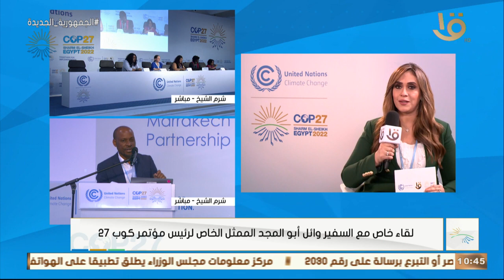لقاء خاص مع السفير وائل أبو المجد الممثل الخاص لرئيس مؤتمر كوب 27